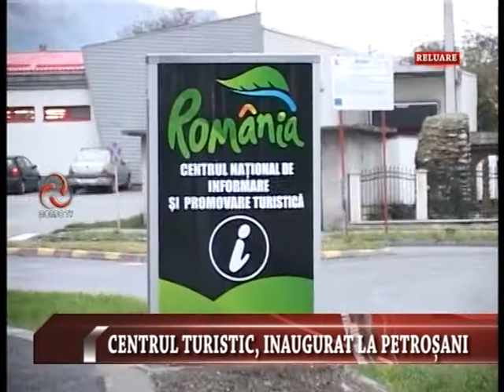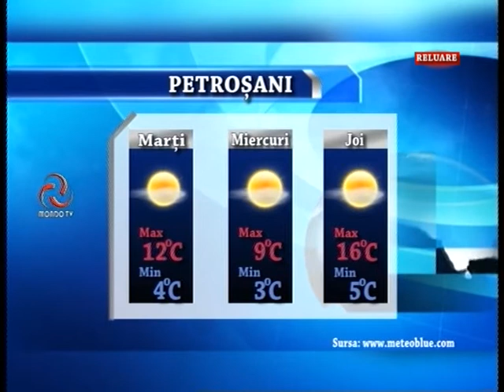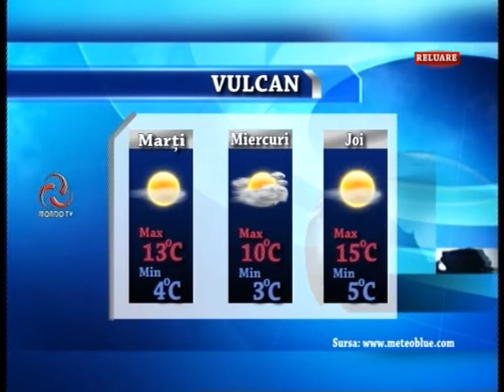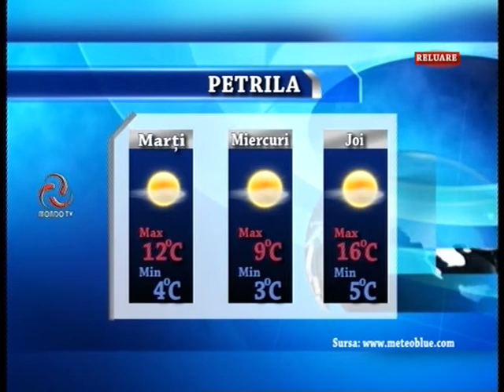STIRILE MONDO TV 12 10 2015